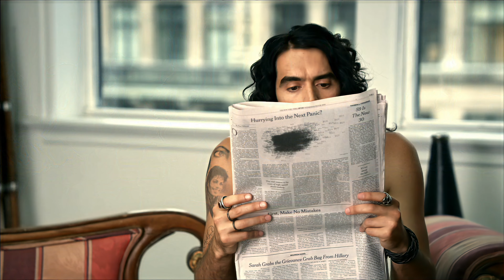Britney Spears - MTV Video Music Awards 2009 Commercial (Version 2) [AI UHD 4K]